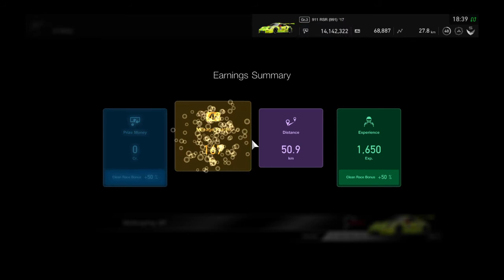Gran Turismo™SPORT FIA GT Nations Cup Test Race 62 Nürburgring Porsche 911 GT3 Onboard